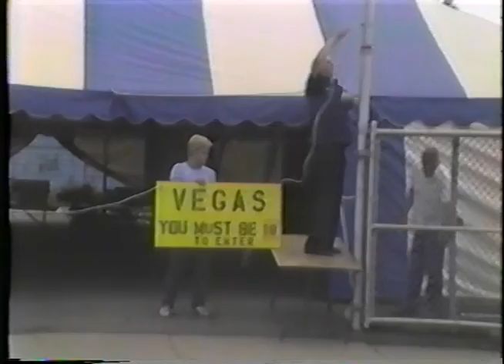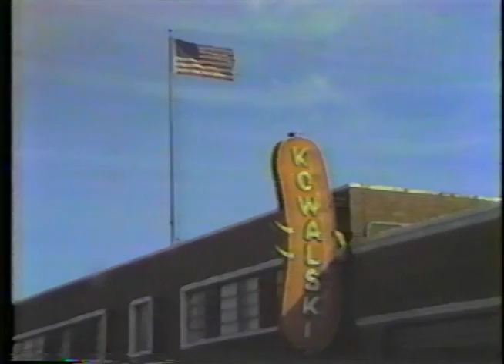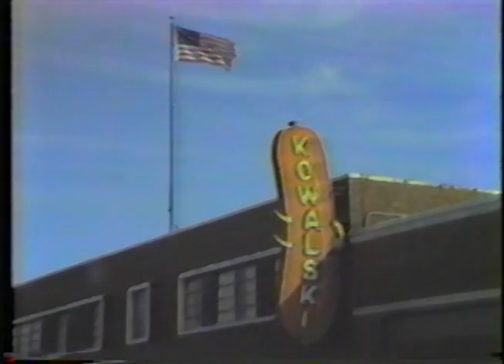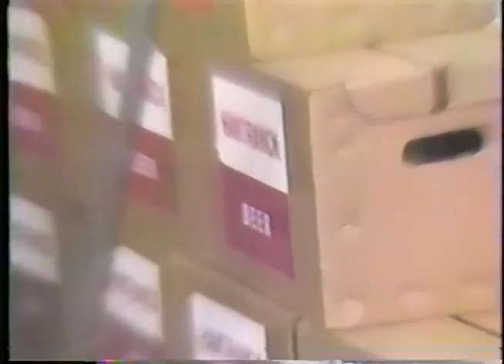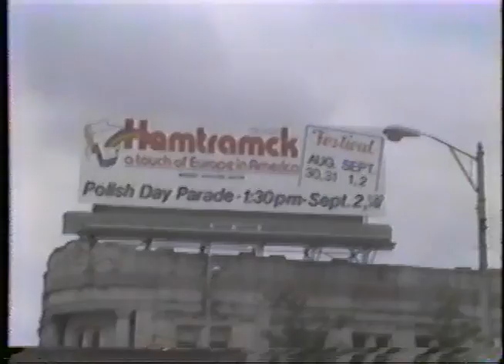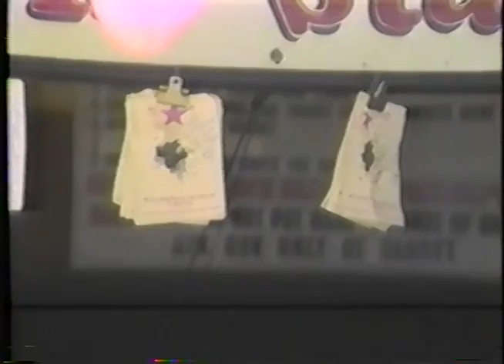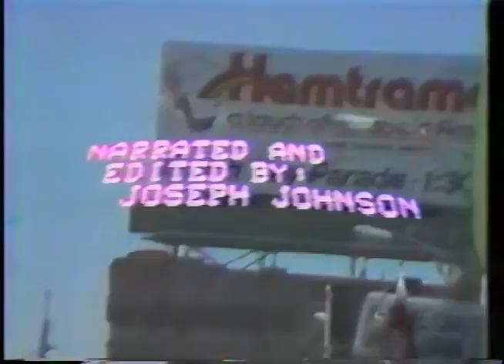A Look Back at the 6th Annual Hamtramck Festival (1985)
This video shows highlights from the 6th Annual Hamtramck Polish Festival, held over Labor Day Weekend in 1985.  Highlights include the creation of a 600 ft. kielbasa, and the introduction of Hamtramck Beer.  Please forgive the quality.  The program was found on a 30-year-old VHS tape.